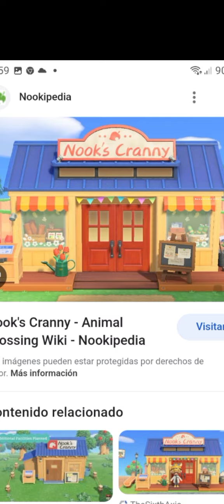An Animal Crossing Animation